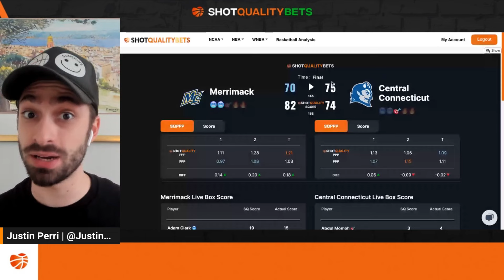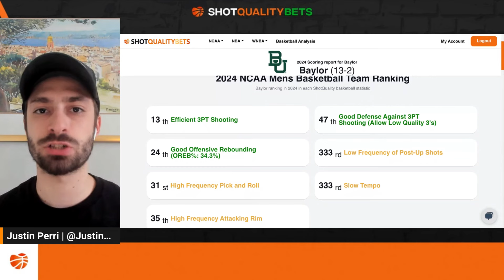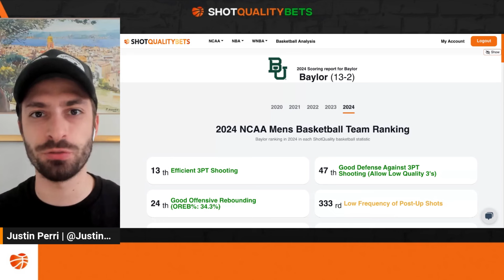FREE College Basketball Picks (42-24) Today 1/16/24 CBB Picks, NCAAB Betting Picks and Predictions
Here is your FREE NCAA Basketball pick and expert prediction for today.  ShotQualityBets delivers the sharpest, most informed, and accurate college basketball picks for today every day.

In this video we breakdown:

🤑 Today’s NCAAB Pick of the Day: Baylor Kansas St O140.5 (Play to 143.5)

 ✅ yesterday’s pick:  CCSU Merrimack O128

ShotQuality’s unique data highlights why this is a great play in college basketball. We use ShotQuality data to analyze this pick and yesterdays winner.

👉🏽 Be the first to know when these NCAAB picks come out and get the early edge by activating your membership
👉🏽 Join our FREE Discord for more picks, predictions, and NCAAB analysis
👉🏽 Get on our FREE email list for your 🤑 FREE Pick of the Day

About ShotQuality
ShotQuality is a basketball data company that uses AI and computer vision to extract precise location data from video feeds and advanced data science to predict expected outcomes for players and games. Its advanced analytics provide a comprehensive understanding of player performance by calculating the expected value of every shot taken by every player on the court. Our data is being used by top teams in the NBA and NCAA along with bettors to make smart decisions that help them win.